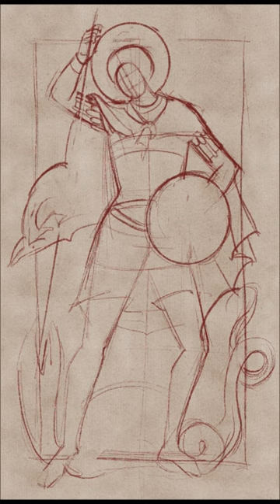Praying with ideas for an icon of St George (Digital Timelapse Sketch)